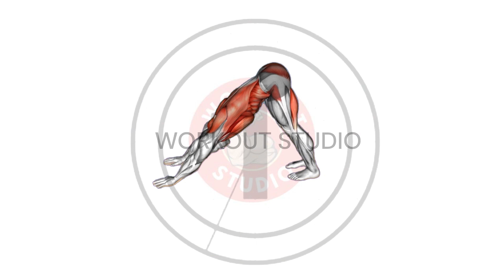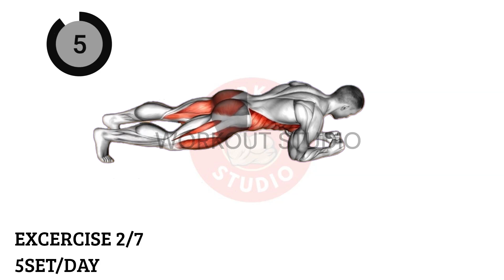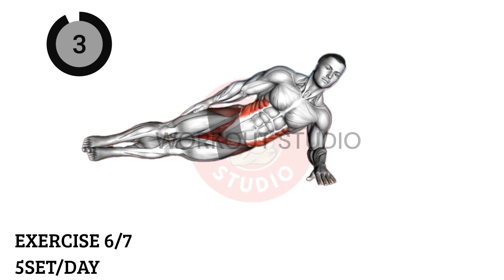6 workout for high testosterones